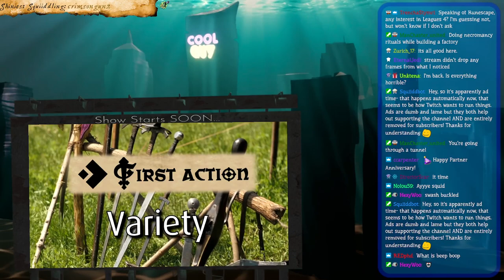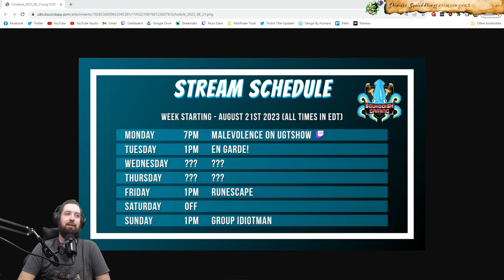[August 22 2023] Buckle your Swash, Kids // Looking at EN GARDE! It looks neat.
En Garde! (PC)